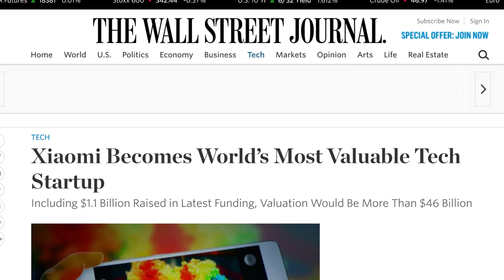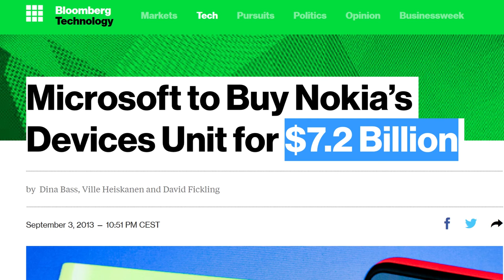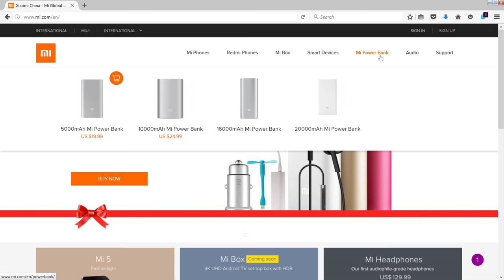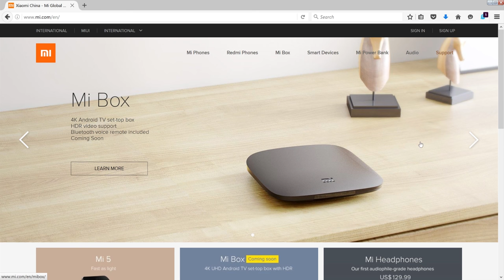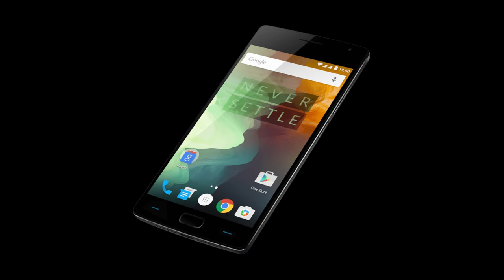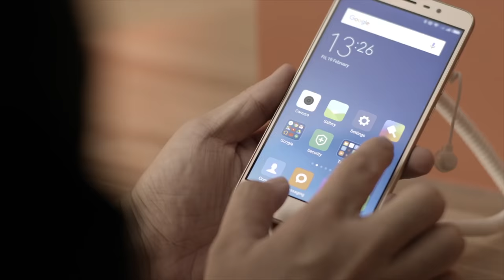Is the Xiaomi Miracle Over? (TSB - Ep.3)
The Story Behind Ep. 3: Is the Xiaomi Miracle over?

My video gear:

Camera: Sony RX100 III
Microphone: Zoom H1
Monitor: Dell Ultrasharp 25
Mouse: Logitech MX Master: amzn.to/2if2tnr
Tripod: Coman CN-0
LED lights (white): Yongnuo YN300
Color LED light bulbs: Revogi Lightbulb
Color LED desk light: Revogi Candle
Color LED strip: Revogi LED Strip
Portable SSD: Samsung T1